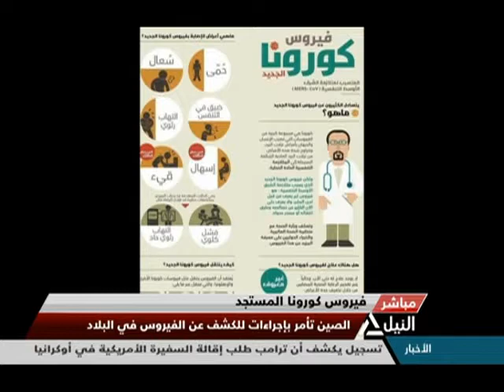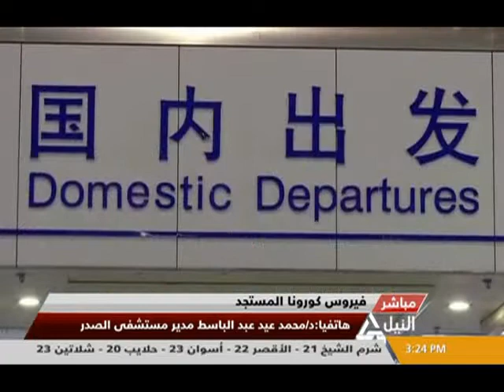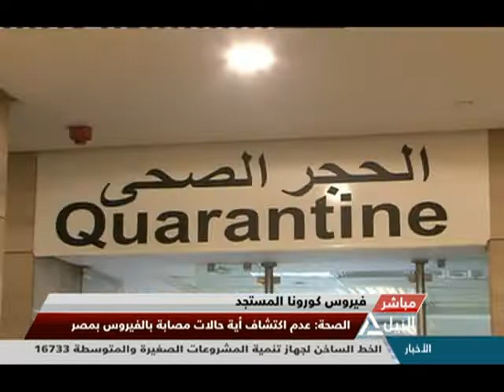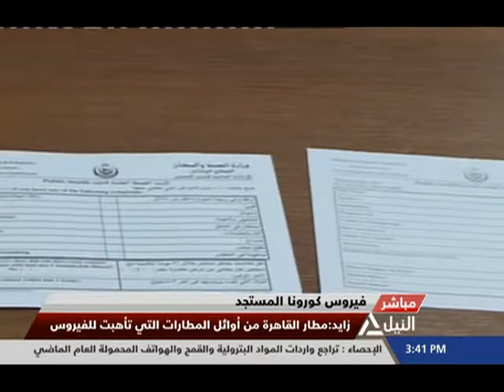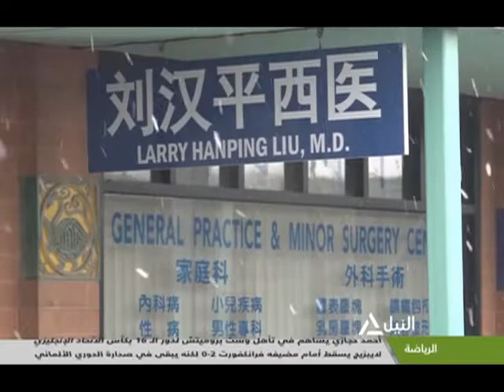النيل مباشر 26-1-2020 - ملفات برنامج "النيل مباشر" - فيروس كورونا المستجد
الصحة: عدم اكتشاف أية حالات مصابة بالفيروس بمصر
وزيرة الصحة مصر خالية تماما من فيروس كورونا المستجد
الأزمة العراقية
قوات الأمن العراقية تشتبك مع مئات المحتجين في وسط بغداد
تواصل الاحتجاجات فى العراق
ارتفاع حدة التظاهرات بمدن عراقية مختلفة